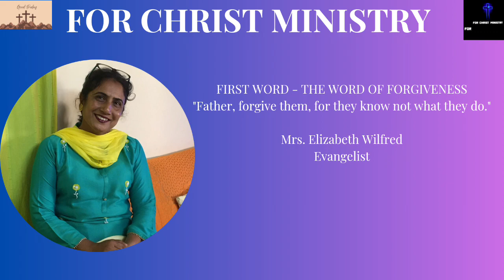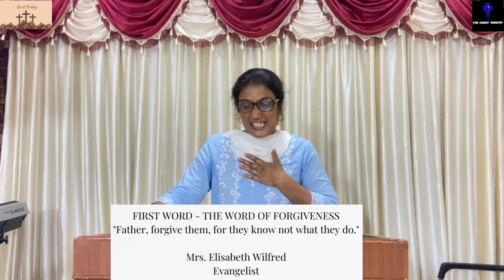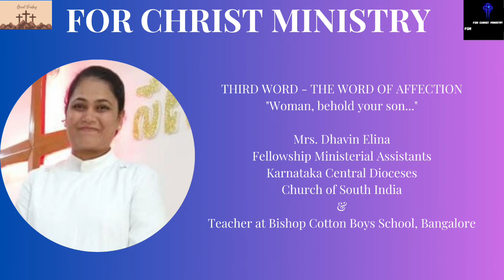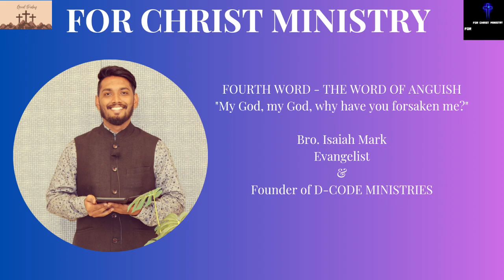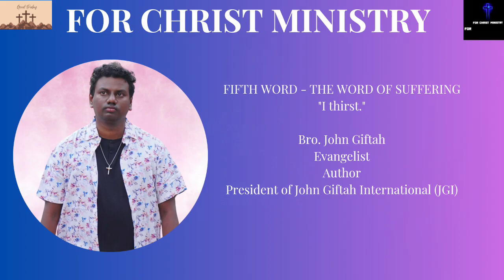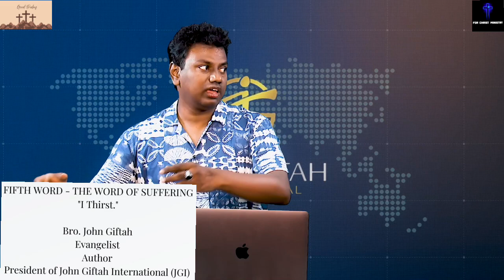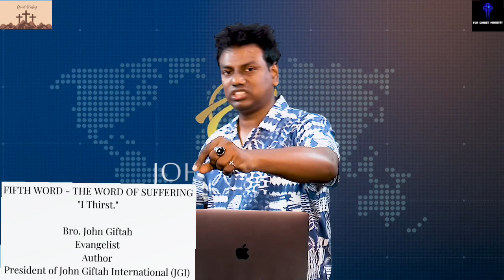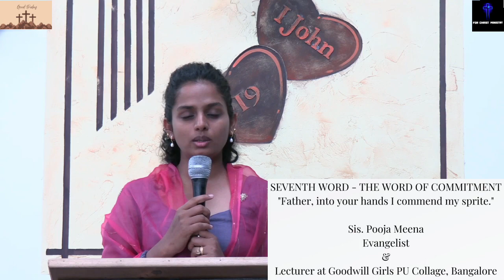The Crucifixion of Jesus and His Death at Calvary | Good Friday 2024 | "The 7 Words on the Cross"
Our Guest Preachers:

Mrs. Elizabeth Wilfred
Mrs. Mercy John Peter
Mrs. Dhavin John
Bro. Isaiah Mark
Bro. John Giftah
Bro. Nikhil Solomon George
Sis. Pooja Meena

Our Guest Singers & Musicians:

Bishop Cotton Boys School Music Department - Bangalore

The Samual Brothers Team - Chennai

Sis. Sharon Merlena - Chennai

Word of God:

Founder of FOR CHRIST MINISTRY

Announcement:

1) Launch of For Christ Ministry's Official Facebook Ministry Account:
For Christ Ministry

Come, Participate, and be Blessed

If you want me to teach on a particular topic you can DM me through WhatsApp.

Officially Ministry Instagram Account:
forchristministry_2022

My Account:
x_solomon_x
Plz do-follow

With much love and prayers.